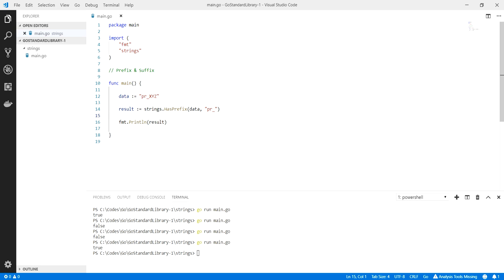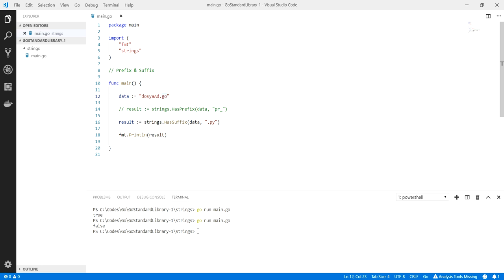Go Programlama : HasPrefix ve HasSuffix